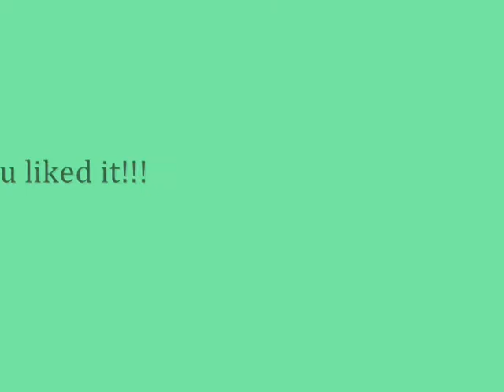Radwanska 2013 season - Pictures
Aga's season in pictures and a hot shot.
Song by The Script - Hall of Fame ft. will.i.am